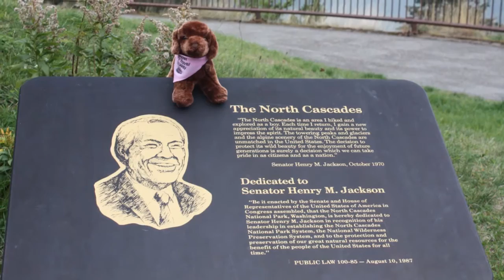Where is CINDER 2? Video Special Offer | RV Travel Buddy Chocolate Lab Dog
Cinder has been busy.  Get your Cinder Video special today.
We want to see where you take her.  Join the fun!
Submit your photos of your "Cinder" in your RV Travels on our Facebook Page!
Thank you for following our family at RV Travel Quest!